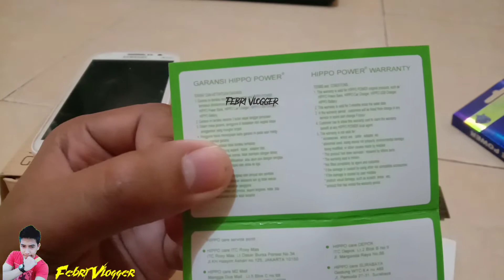🔴 unboxing baterai hippo beli di aplikasi belanja online - untuk handphone samsung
halo semua apa kabar? semoga kalian sehat selalu cuy

sorry ya jarang upload karena ada kesibukan cuy

bantu channel ini ya jika berkenan 🙏

nah kali ini saya membuat review tentang baterai hippo ya, yang terkenal dengan kualitas baterai nya yg sudah teruji

dari pada beli yg abal abal saya rekomendasikan beli ini baterai cuy